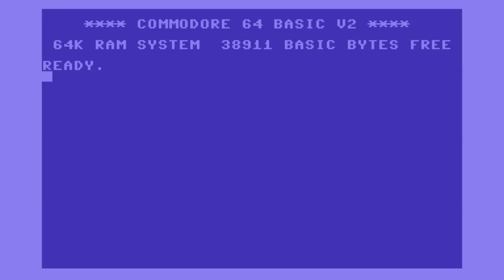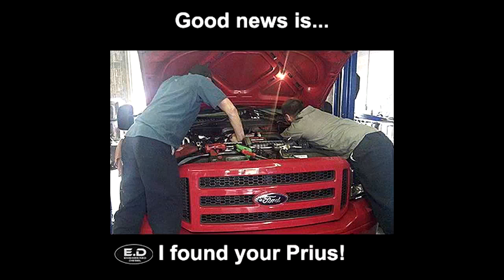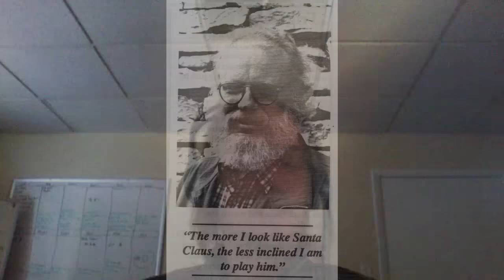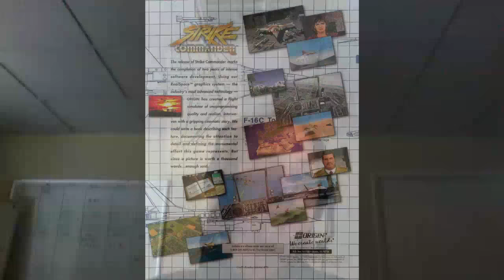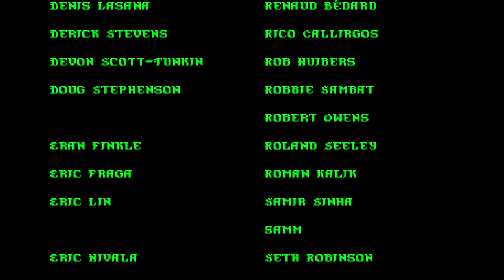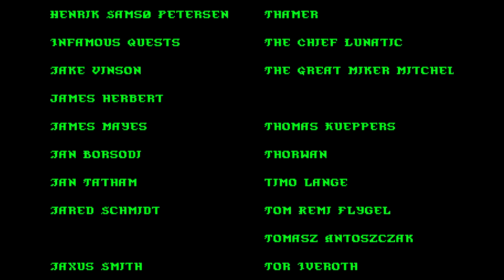Matt Chat 328: Rob Irving Strikes Back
Rob is back to tell us about what it was like working with Chris Roberts on Strike Commander and Pacific Strike. We also chat about programming and game design, goofing off, and alternate history games.